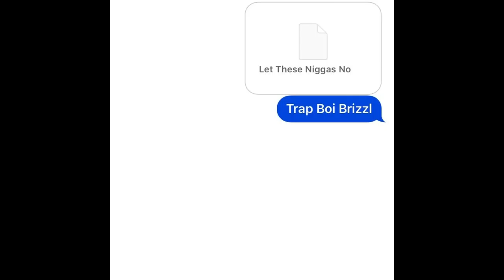RIDIN FEAT. ENTREFIGUEROA777